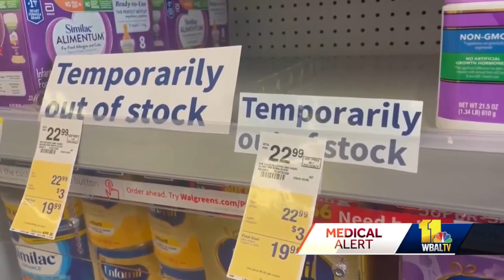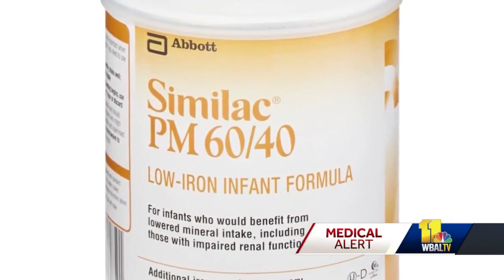Parents: Here's what to do if baby formula shortage impacts you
A shortage of baby formula appears to be worsening as parents scramble to find specific brands. Several of the different companies that make baby formula are all reporting shortages. Inflation, supply chain shortages and product recalls are to blame for the shortage. Sinai Hospital pediatrician Dr. Dana Silver said her office is fielding many calls. WBAL-TV 11 News found baby formula scarce in several stores across Baltimore. Some stores are implementing quantity limits as supply remains low.